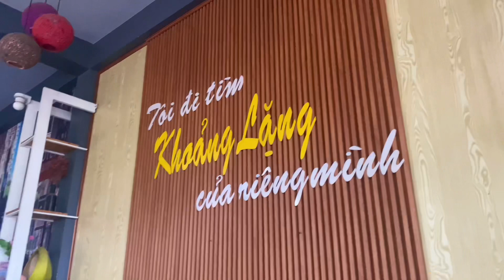Cựu học sinh Trí Đức 70-75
Trường Quang Trung bây giờ chính là trường Trí Đức của chúng ta ngày xưa